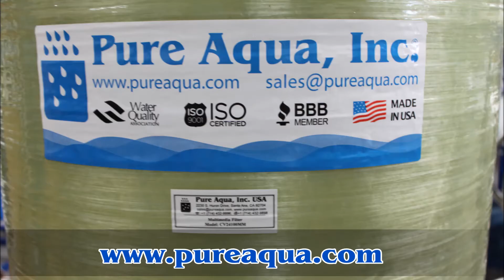Commercial Water Desalination System UAE 7,600 GPD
Pure Aqua, Inc. designs and manufactures water treatment systems in addition to commercial water desalination systems. In September 2012, Pure Aqua successfully manufactured and supplied a commercial water desalination system to a major company in UAE. The system came complete with a multimedia filter and an antiscalant chemical dosing system. The SW-7.6K-804 system was designed to produce 7,600 GPD at a maximum 42,000 PPM feed water TDS and is controlled by an advanced microprocessor. The system was selected from our SWC Series.